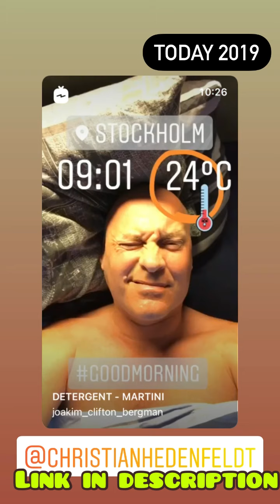210728 ”Some People Are Strange…”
In this episode I go live on instagram to show the behind the scenes filming of SWEDISH WORD OF THE DAY, and then I show some of the different edits, where I post, and where I don’t post, and then I get ready to do the second episode of a ten parts series called ”THE BIG PROHIBITION COCKTAIL COUNTDOWN”.

LINKS:

”THE BIG PROHIBITION COCKTAIL COUNTDOWN: No 3: Side Car”

Or youtube:

210721 ”Welcome to my bathroom”

TODAY 2019: ”190728 DETERGENT, THE DOCKS, DYNASTY AND DRY MARTINI”

TODAY 2018: 180728 MUSICAL REHEARSING, COSTUME HUNTING AND FEUD WATCHING